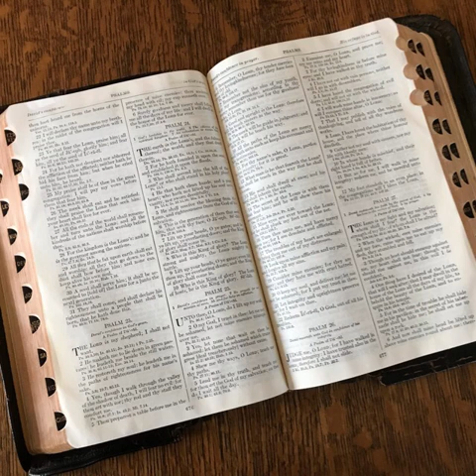Exodus 27 in very slow English